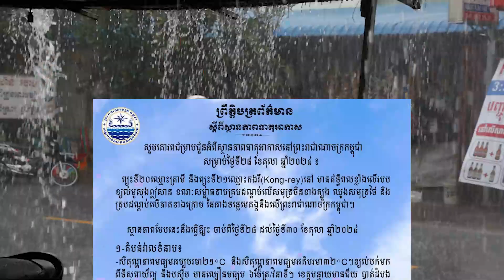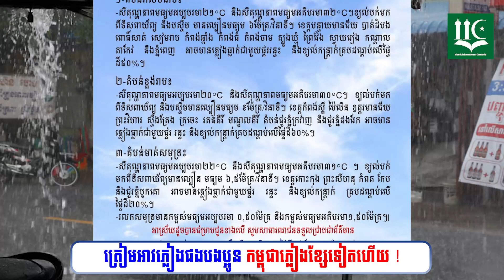ត្រៀមអាវភ្លៀងផងបងប្អូន កម្ពុជាភ្លៀងខ្សែទៀតហើយ !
YouTube                   ៖ @iickh
Fabcebook Page    ៖ IIC News